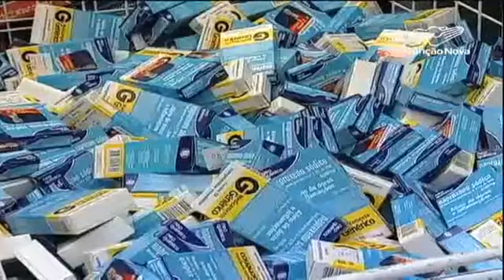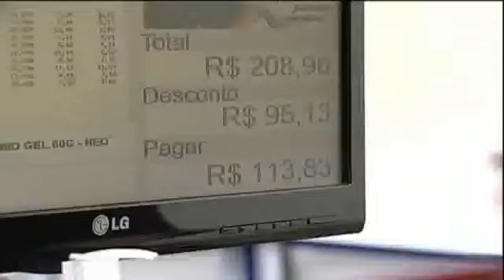Pesquisa preços medicamentos - Reportagem Ultrafarma - TV Canção Nova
Reportagem realizada na Loja ULTRAFARMA para a TV Canção Nova.
28/03/2018.